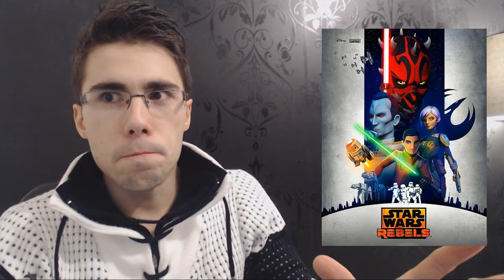[SERIE] STAR WARS REBELS - SAISON 3 | Un gain de maturité bien agréable !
Skype : Kichnifou

On ne peut pas dire que cette saison fut exceptionnelle ni qu'elle a proposé un final digne de la saison 2, mais à défaut d'être inégale et creuse comme l'ont été les précédentes saisons pour la plupart des épisodes, cette saison 3 à au moins l'avantage de jouir d'une constance d'intérêt, et d'un gain de maturité notable et fort agréable.

Pour faire court, j'ai trouvé la saison assez molle pendant le premier quart, mais les trois quarts restant propose des liens intéressants avec les films de la saga, qui finira par connecter le tout, notamment via la fin qui entame leur voyage jusqu'à Yavin.

Le combat Obi VS Maul fut court, bien trop court en effet. Cela agrandit étonnement la puissance de obi et réduit celle de Maul injustement.
Le bendu, bonne idée en soi, mais le personnage ne me plaît pas, quelque chose me chagrine avec lui, il a trop été personnifié.
Enfin l'introduction de Thrawn à vraiment dû plaire aux afficionados de l'univers étendu.

Cela n'empêche pas que j'ai passé d'agréables moments devant la série, et j'attend de voir ce qu'il va pouvoir se passer dans la saison 4 !